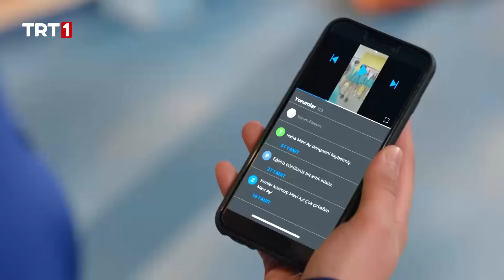“Çocukça Saçmalıklar Dediğin Benim Duygularım!” - Tozkoparan İskender 42. Bölüm